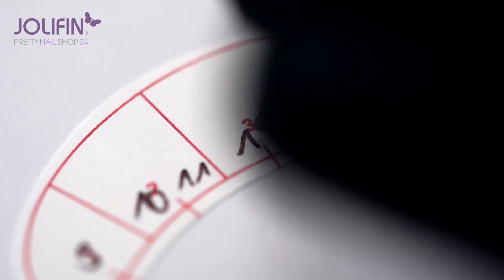Jolifin LASHES - Anwendung: Volumen-Technik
Mit den Jolifin Lashes ist es vollkommen egal ob Du von Natur aus viele, wenige, dicke, kurze oder gerade Wimpern hast. Sie zaubern jeder Frau den perfekten Augenaufschlag mit langen und perfekt geschwungenen Wimpern.